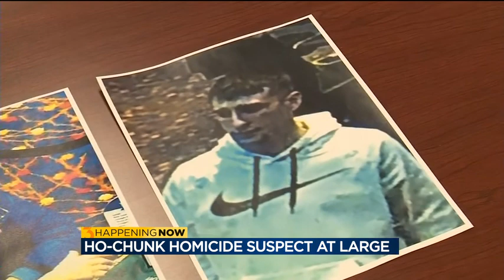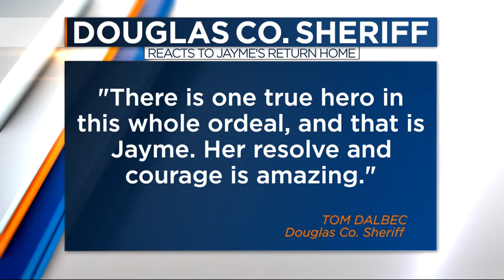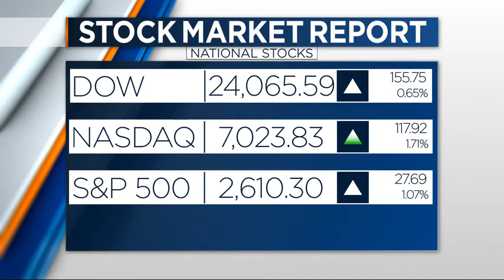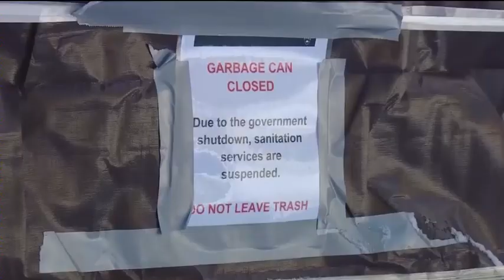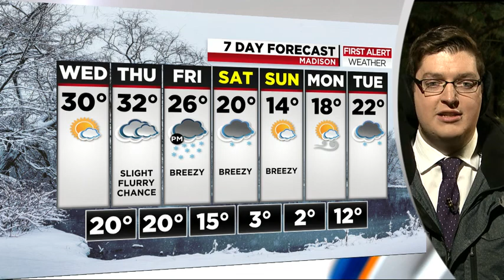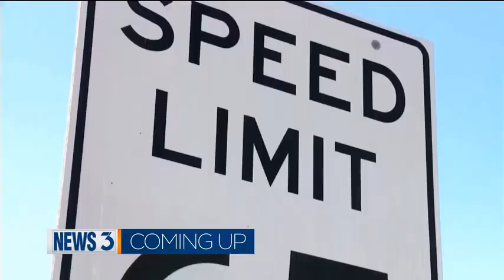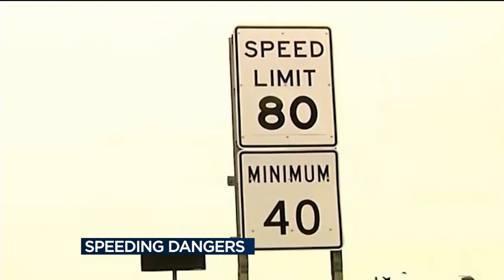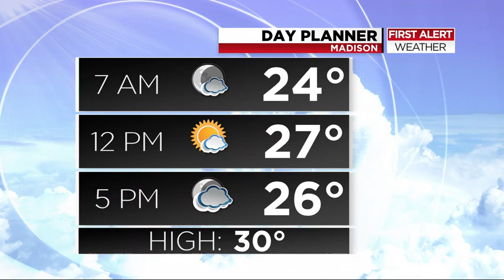News 3 at 5: January 15, 2019